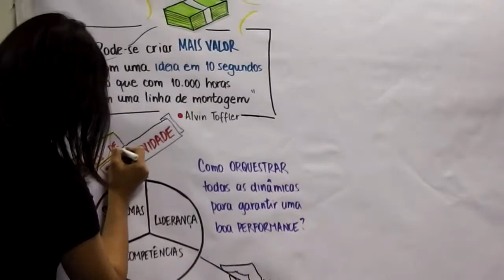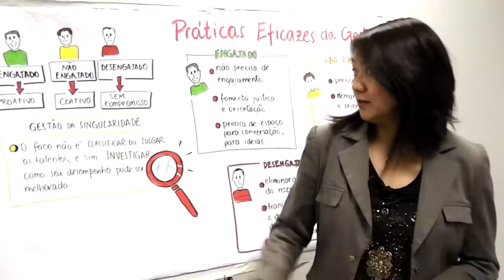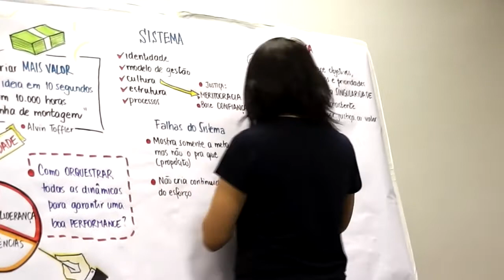Cartazes ajudam a sintetizar conteúdos de palestra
Entrevista com Jeni Ogihara, da empresa Atrium Consultoria, sobre os cartazes que ela desenvolveu durante palestra de Eduardo Carmello, em evento promovido pelo Encontrho e ABTD. Os cartazes ajudam a difundir e sintetizar os temas da palestra.